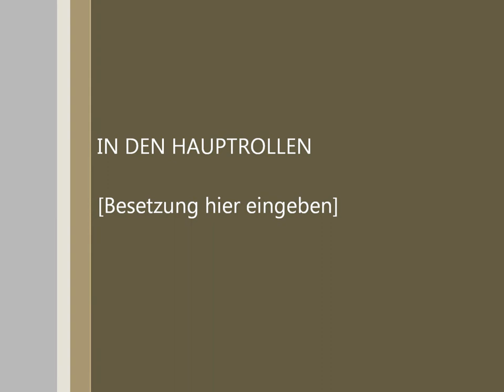Supermoto Ramsen 2014, SAM FMS, Motopirat ,TM, Supermotard, Helmcam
Supermoto Ramsen 2014, Supermotard, Helmcam Motopirat, Motopirat-TM, Motopirat-Racingteam, TM, Supermotard, Supermoto, Enduro, Motocross, Helmcam, Golden Tyre